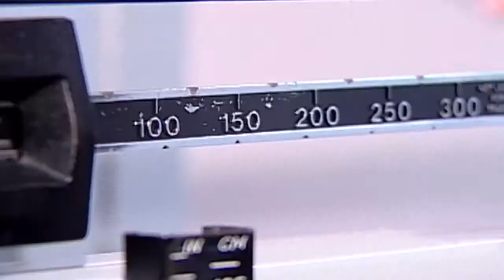Breast Conservation & Recurrence Risk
To save or not to save, a major decision women face with early breast cancer. Whether to have mastectomy or lumpectomy, a breast conserving surgery.
"If you have a breast cancer, you don't necessarily have to lose your breast to treat the breast cancer. About 70% of the patients that I treat preserve their breasts," says Dr. Lea Blackwell, surgical breast oncologist on Lee Memorial Health System's medical staff.
Also called partial mastectomy, lumpectomy removes only the tumor and surrounding tissue. It's considered an effective treatment when used with radiation. But comes with a slightly higher risk of relapse.
"There is a slightly increased risk of recurrence if you leave the breast intact. But there's no difference in survival. If they have a recurrence after their partial mastectomy, then they would have to have a mastectomy for optimum treatment," says Dr. Blackwell.
Several factors may impact the return rate.

"If you're a young individual, if you have lymphoid involvement you know, then you are at elevated risk or reoccurrence," says Dr. Blackwell.

A local recurrence is most common in the first five years after diagnosis. While many of the risk factors are beyond control, researchers believe lifestyle choices are also in play.
"Any tobacco use is detrimental and one thing has been linked to risk of reoccurrence is alcohol intake. Alcohol intake in individuals that have had breast cancer is linked to a higher rate of reoccurrence," says Dr. Blackwell.

Weight is also proving to be a heavy-hitter among risk factors.

"They've noticed in people that were obese, they had a higher rate of breast cancer reoccurrence then people that were a normal weight. So there's been a push to try to maintain a healthy lifestyle after their breast cancer because that should reduce their risk of reoccurrence," says Dr. Black.

When it comes to keeping breast cancer at bay, patients have to consider the choice of treatment, and the choice of habit.